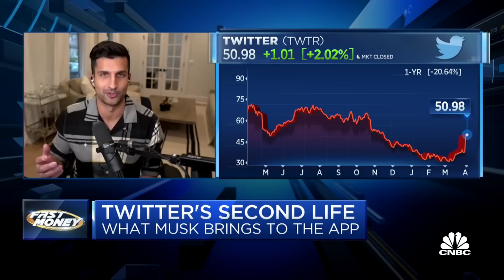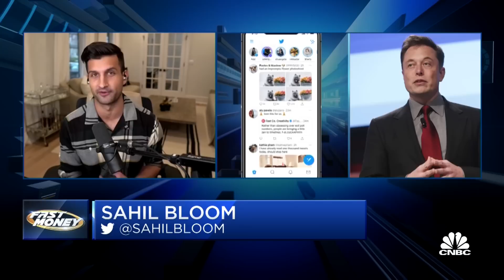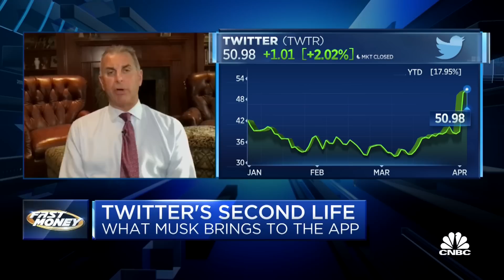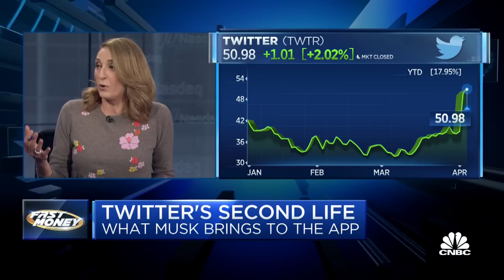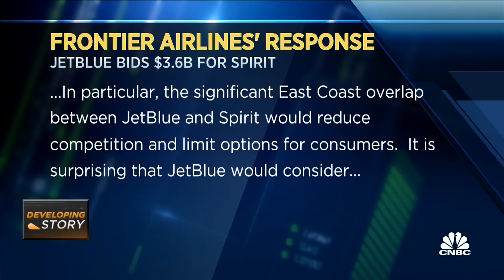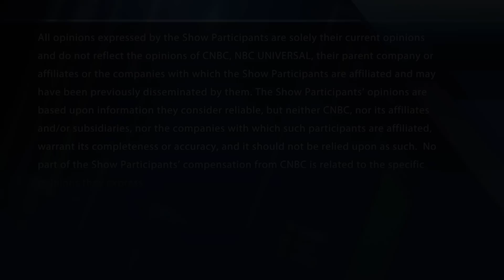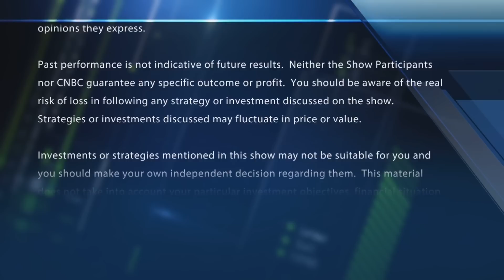Elon Musk joining Twitter board gives the company new life, says SRB Ventures' Sahil Bloom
Sahil Bloom, SRB Ventures managing partner, on whether Elon Musk has ushered in a new wave of activism. With CNBC's Melissa Lee and the Fast Money traders, Dan Nathan, Karen Finerman, Guy Adami and Tim Seymour.